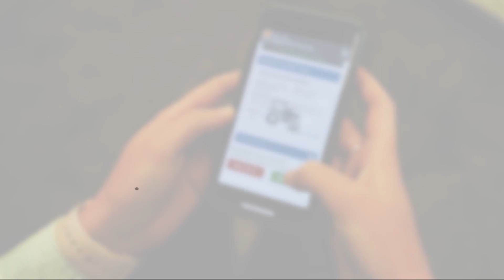Weekly Commentary: China will exempt U.S. pork, soybeans and other products from additional tariffs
China said it will exclude U.S. pork, soybeans and other products from additional tariffs, China also purchased about 600,000 metric tons of U.S. soybeans, corn conditions stayed stagnant with soybean conditions dropping 1%, and more on this week’s market commentary.